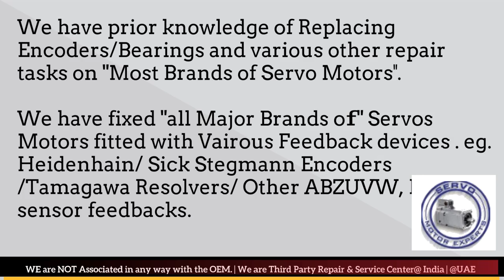SMI SPA SML Arab GCC Servo Motor Drive Encoder Align Resolver Adjust Repair UAE Oman Dubai Saudi